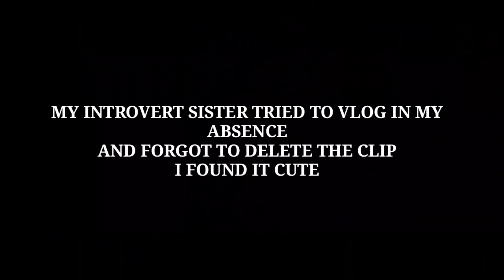Tried Mekhela sador /Get Ready With Me To Go Nowhere/Bleneded Bundle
Get Ready With Me To Go nowhere/Drapping Mekhla Chador/Blended Bundle
Tried Mekhla chador

HI,
  BLENDED FAMILY THANK YOU FOR JOINING ME IN MY LITTLE INTERNET CORNER LOTS AND LOTS LOVE TO YOU TOO.♥️

 MY NAME IS NEHA SARKAR AND I AM AN ARUNACHALI GIRL MY CHANNEL IS BASED ON LIFESTYLE VLOGS MOSTLY.

 I COME UP WITH VIDEOS TWICE A WEEK,AND ON WEDNESDAYS I POST BOOSTER VIDEOS  WHICH I CALL AS "BLENDED BUDHVAR BLOGS "

CONTENTS LIKE
-HOW TO GET OVER A HEART BREAK
-MY LIFE LESSONS
-TEEN LEARNINGs
AND SOMETIMES REAL LIFE BASED STORIES (MOTIVATIONAL)

SO YOU DONT WANT TO MISS THEM CHECK THEM OUT ON MY PLAYLIST -BLENDED BUDHVAR BLOGS.

(SUPER ACTIVE On Insta)